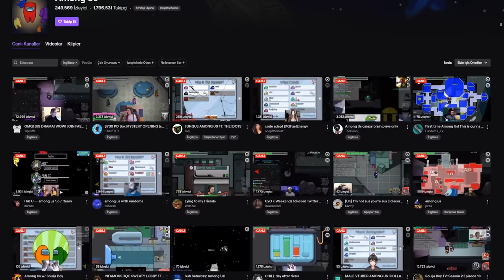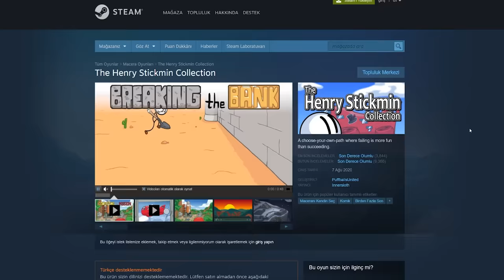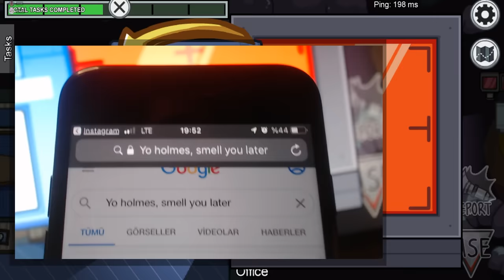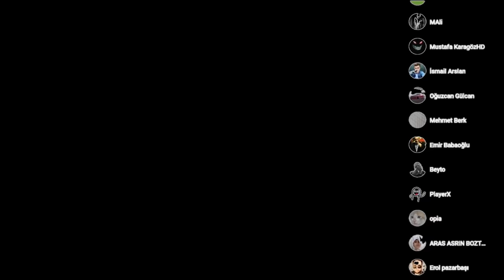Among Us Hikayesi Ve Bilinmeyenleri